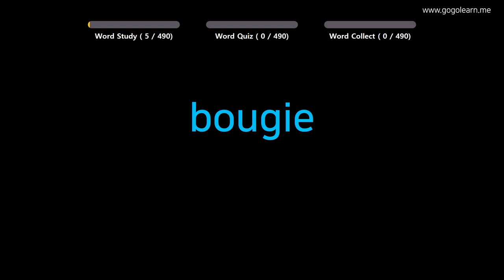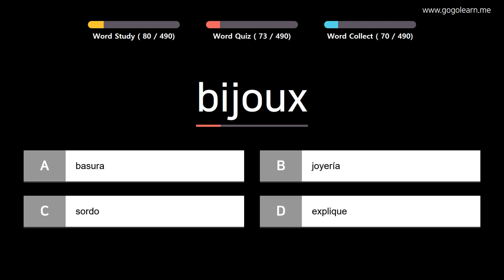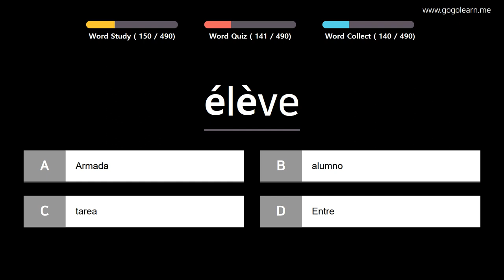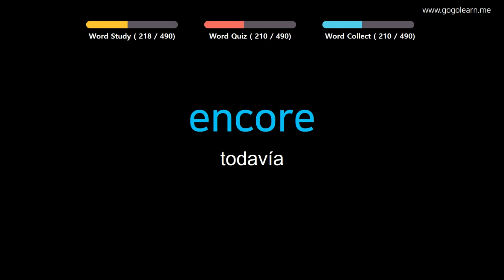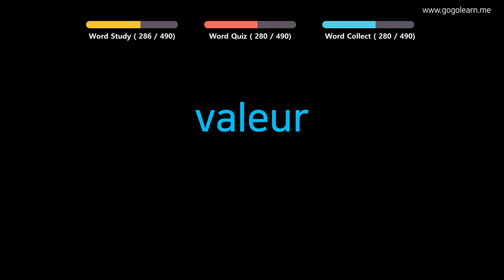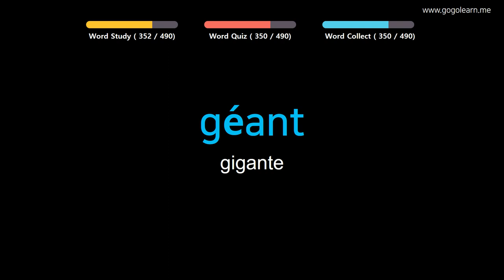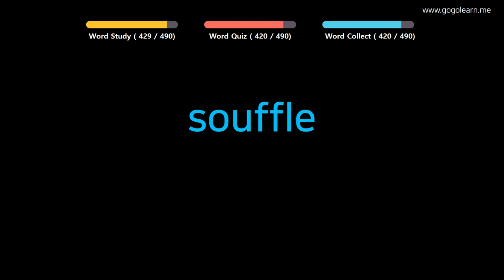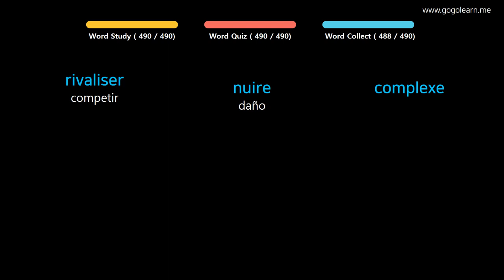Aprender Francés | Vocabulario Francés escuela media básica | Golearn